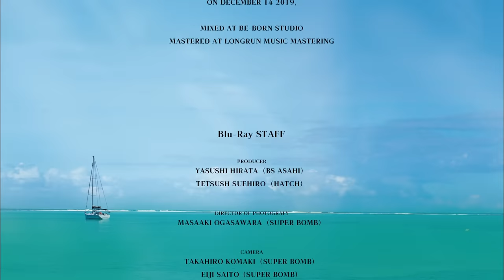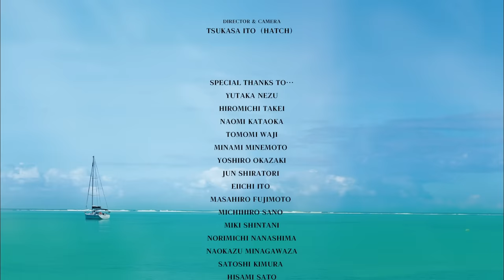Masayoshi Takanaka (高中 正義) - Takanaka Super Live ～ Blue Lagoon 40th Anniversary (2019) (1080p)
Chapters/Timestamps: (English translation provided by Special One once again! Check under "Enable CC".)
00:00 Intro
02:10 Blue Lagoon
07:24 Radio Rio
12:38 パラレル・ターン (Parallel Turn)
16:39 Mambo No. 5 (Disco Dango)
20:49 Taj Mahal
25:46 Bamboo Vender
29:37 Explosion
31:59 珊瑚礁の妖精 (Coral Reef Fairy)
36:06 Rainy Day Blue
40:42 All Night
45:30 Summer You
51:18 MC (Enable CC)
55:33 Introducing Members (Enable CC)
57:28 渚モデラート (Nagisa Moderato)
1:03:33 Shake It
1:08:44 Jumping Take Off (Surfboard Guitar)
1:12:52 Thunder Storm
1:15:45 Saudade
1:20:43 Guitar Wonder
1:25:11 Finger Dancin'
1:29:02 Tropic Bird
1:35:24 Ready To Fly (Encore)
1:45:17 White Lagoon (Encore)
1:51:42 Credits

Masayoshi Takanaka is a Japanese jazz-fusion guitarist/composer starting from the 1970s to present day. One of my personal favourites I discovered a few years back.

This video is part of the "Masayoshi Takanaka Live" playlist I have created personally. The spreadsheet on the description includes downloads of the remux, encode and scans. More below!

Musicians:
- Guitar: Masayoshi Takanaka
- Percussion: Nobu Saito
- Drums: Masahiro Miyazaki
- Bass: Akira Okazawa
- Keyboards: Yusuke Miyazaki, Kaoru Inoue
- Chorus, Vocals: AMAZONS - Yuko Ohtaki, Kumi Saito, Tomoko Yoshikawa

Notes:
This is my personal rip from the live concert Blu-ray. Ripped with MakeMKV. Encoded using the Blu-ray Remux with Staxrip at 23.976 fps. CRF 20 at Slow preset. Audio 192kb/s AAC CBR.